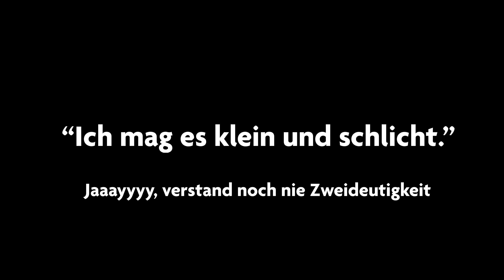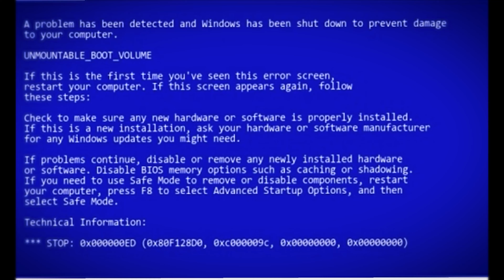Klein und schlicht, so mag er es / Motorrad Tour / Motovlog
Heute ein kleines und schlichtes Video für euch. Im extra kurzen Format für Jaaayyyyy. Bin knapp an die 6 Minuten ran (insider) 😋

Mein Setup:
* Insta360 Cam
* Lens Guards
* Micro Adapter
* Mikro Lavalier
* Adapter Lavalier
* Richt Mikro
* Funk Mikro
* Studio Mirko
* Objektiv 24-105
* Objektiv 50